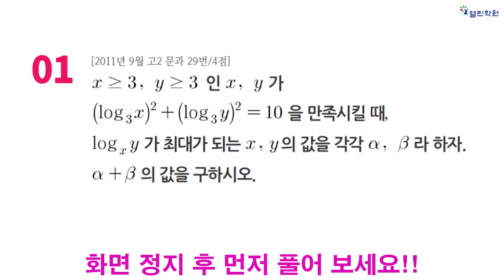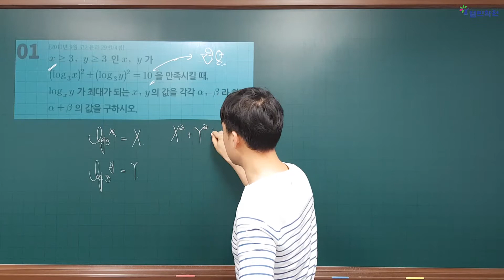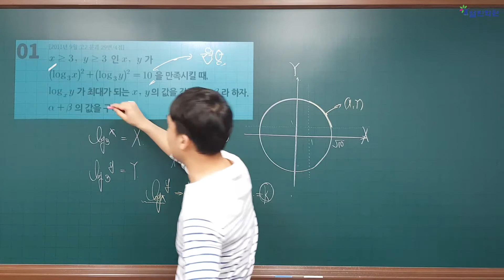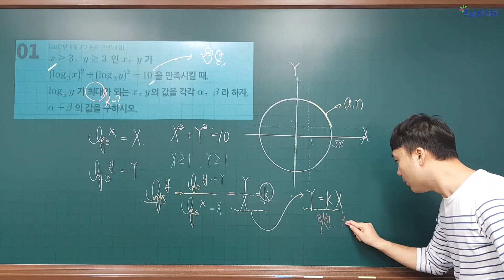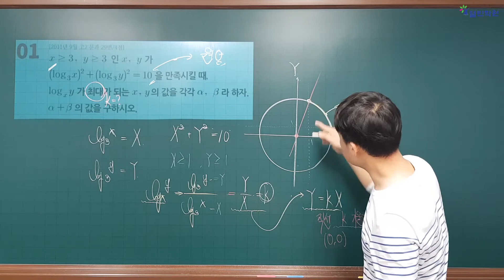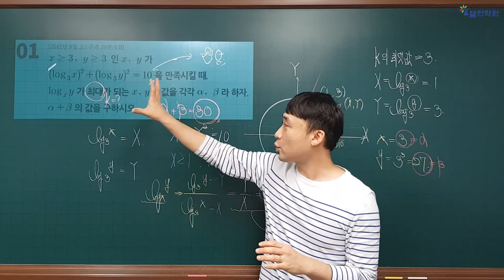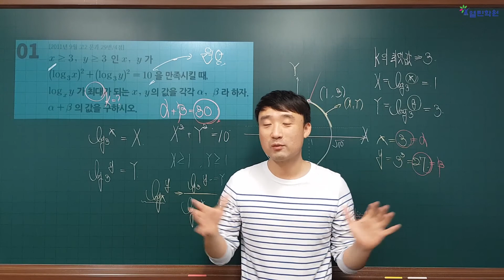[2학년 수학 이거나와] 운정고 2학년_18강(5월27일)